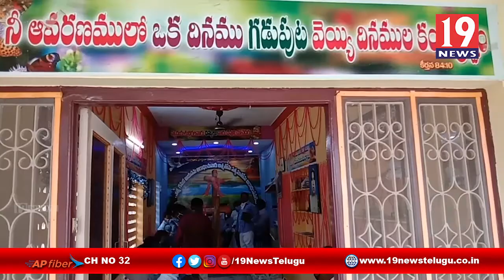మెండ విమలమ్మ ట్రస్ట్ ఆధ్వర్యంలో చర్చి సేవకులకు నిత్యవసరాలు పంపిణి - శ్రీకాకుళం జిల్లా ఆమదాలవలస